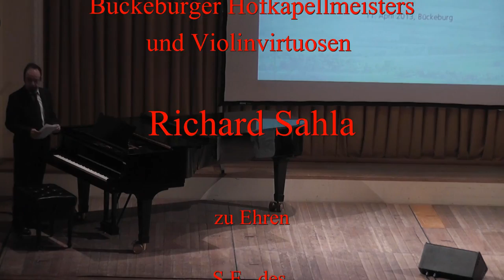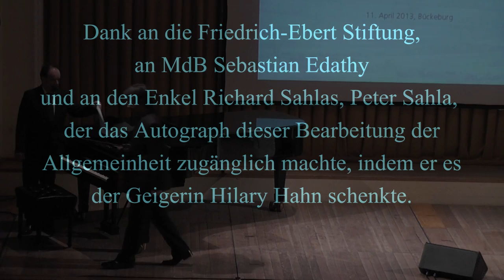Richard Sahla -Träumerei (Robert Schumann)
Welturaufführung der "Träumerei" von Robert Schumann in der Bearbeitung des Bückeburger Hofkapellmeisters und Violinvirtuosen Richard Sahla für Violine und Klavier zu Ehren S.E. des türkischen Botschafters der Budesrepublik Deutschland, Hüseyin Avni Karsioglu in Bückeburg. David Tebbe - Violine, Friedrich-Wilhelm Tebbe- Klavier.
Mit Dank an die FriedrichEbert Stiftung, an MdB Sebastian Edathy und an den Enkelsohn von Richard Sahla, Peter Sahla, der kürzlich das Werk wiederentdeckte und der Öffentlichkeit zugänglich machte, indem er es der Geigerin Hilary Hahn schenkte.
David Tebbe spielt auf der Violine, die Richard Sahla seit Beginn des 20. Jahrhunderts benutzte.  Gespielt auf Thomastik-Infeld Vision Heavy.
World Premiere:  "Träumerei" from Robert Schumann's "Kinderszenen". Transcribed for Violin and piano by Richard Sahla, concert violinist and Master of Music  at the Court in Bückeburg.
In honour of His Excellency the Turkish Ambassador to the Federal Republic of Germany Hüsseyin Avni Karslioglu
David Tebbe -- violin, Friedrich-Wilhelm Tebbe -- piano
Many thanks to the Friedrich-Ebert Stiftung, Sebastian Edathy, member of the German Parliament and to Peter Sahla, grandson of Richard Sahla, who made the original score available to the public by presenting it to the violinist Hilary Hahn.
The violinist David Tebbe is playing R. Sahla's favourite violin  for some years now.